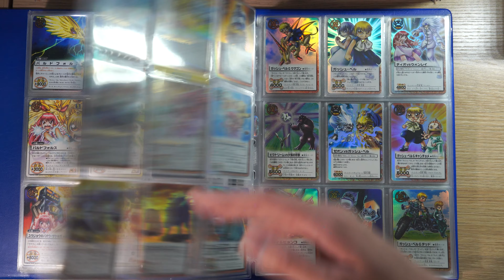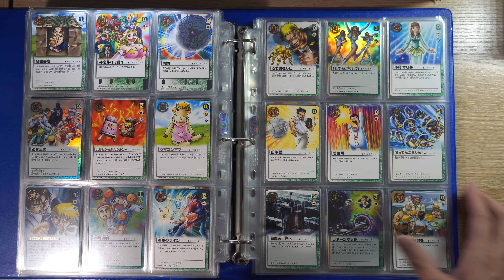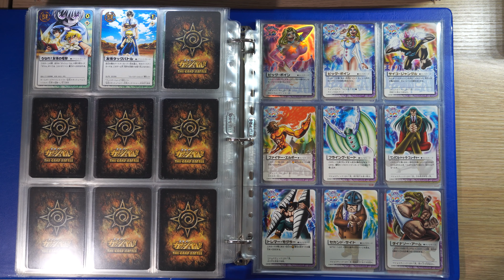【分享】魔法小神童加旋咭 Zatch Bell CARD Part 4 事件與雙人角色咭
小弟已收藏絕大部份的咭
若然太快 可停下慢慢觀賞
本節主要為雙人物卡同事件卡